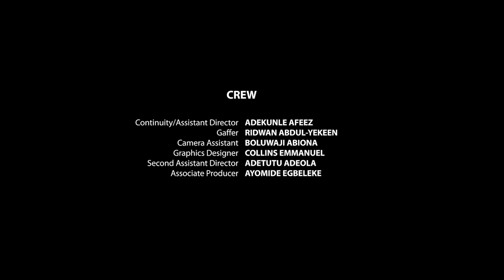{Yoruba Demon} Ep 4| DEMO pumpin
The story of a serial casanova